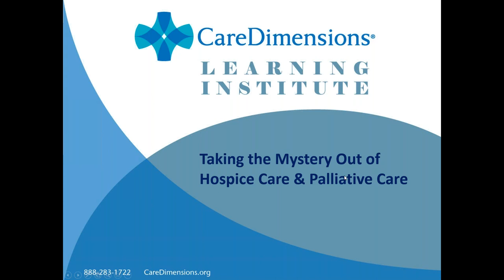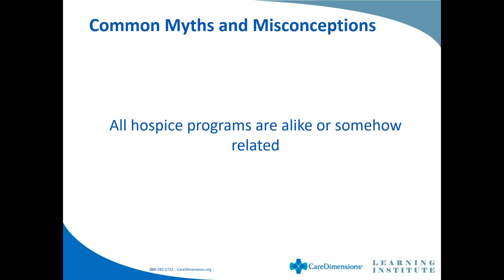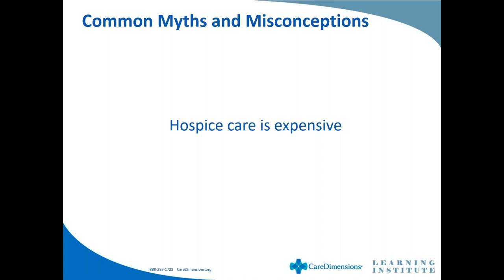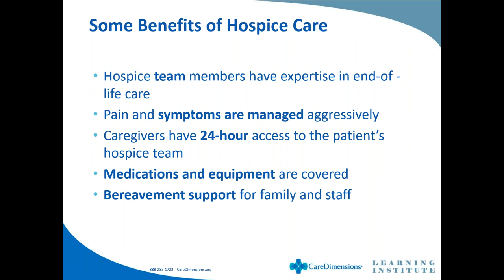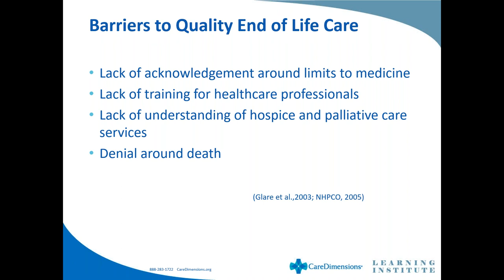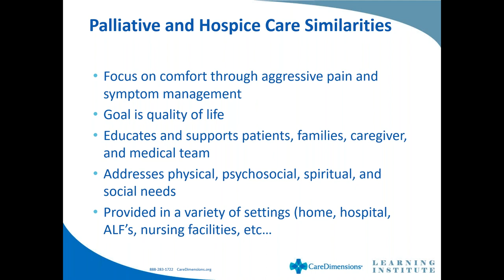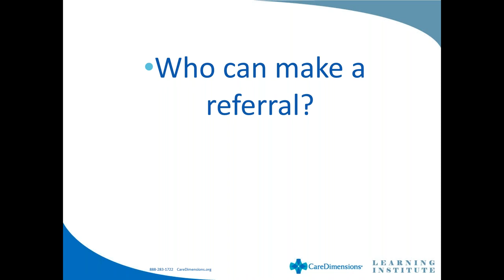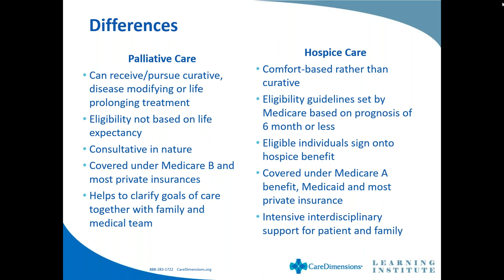Taking the Mystery Out of Hospice and Palliative Care, Mary Crowe, LICSW, ACHP-SW, C.D.S.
Originally presented September 30, 2020. Mary Crowe, LICSW, ACHP-SW, C.D.S. discusses the common myths and misconceptions of hospice care along with an overview of the benefits of hospice and palliative care services and how to access this help. Presented as part of the Scleroderma Foundation's Virtual University fall patient education series.